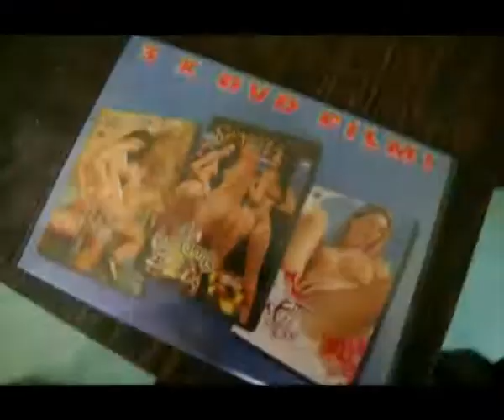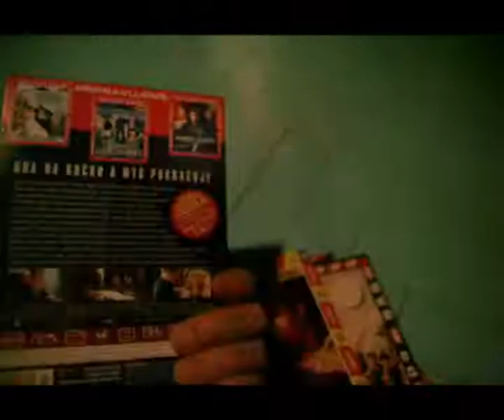days of our lives XI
ondřej's place, october 27, 2008 (All the Friends from Camp David)